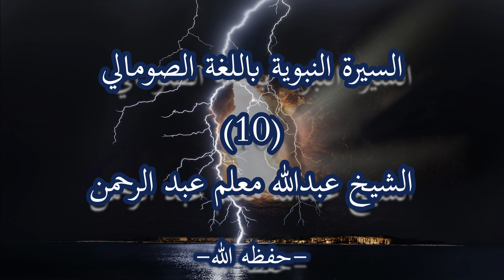Siirah Al-Nabawiyah Darsigaa 10aad